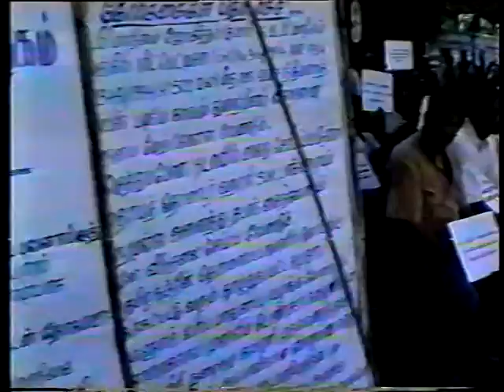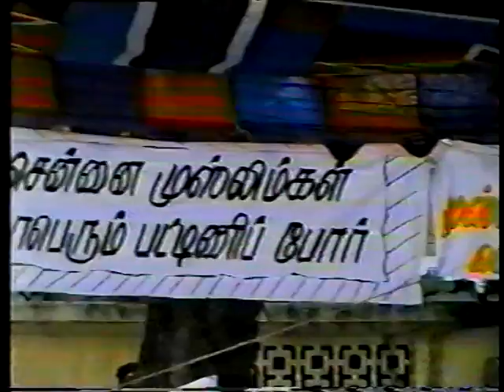மவுலவி JSரிபாஈ ரஷாதி அவர்கள் கைதை கண்டித்து உண்ணாவிரதம்.